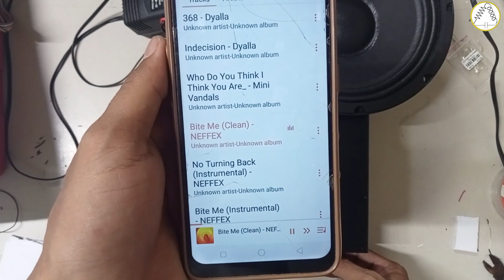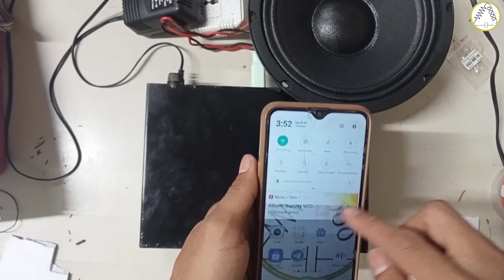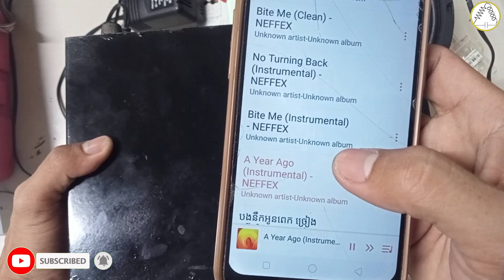DIY: How to connect Bluetooth with power amplifier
Hello everyone! My channel designed to share little knowledge related to electronic and especially  DIY. Thank you for your support.
     In this video I will show you how to connect Bluetooth to different power amplifiers to make it easier for everyone.  I hope you all know how to connect Bluetooth to various power amplifiers after watching this video.  Finally, thank you to everyone who visited and supported. Sincerely, DIY with YAT channel